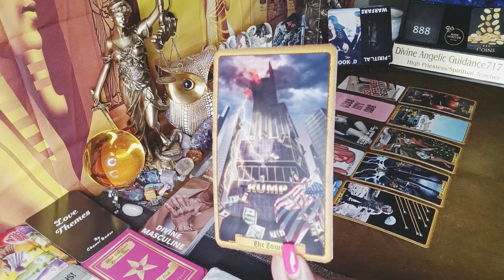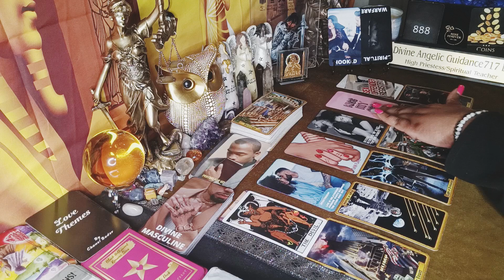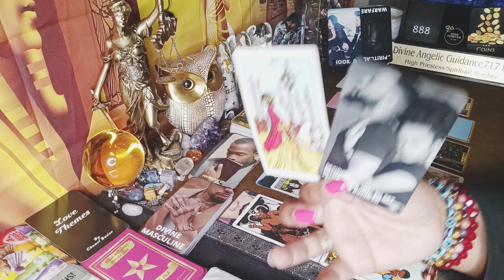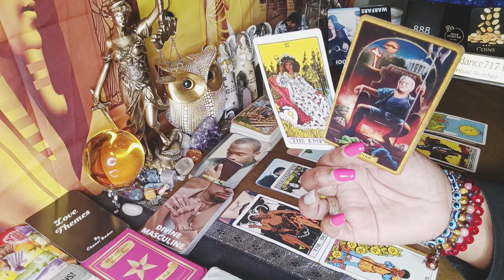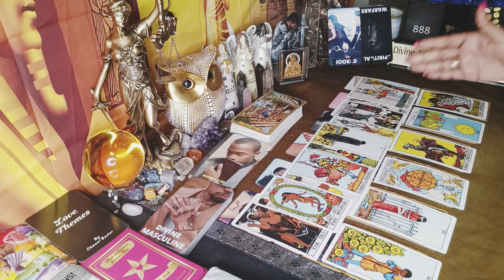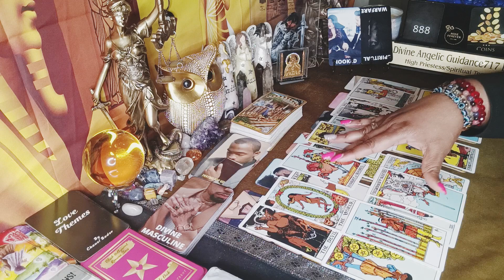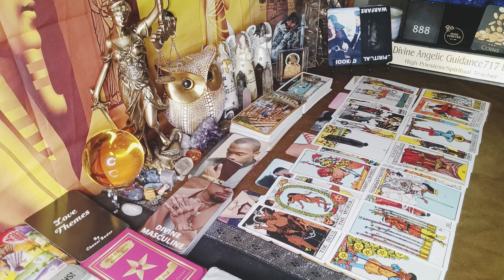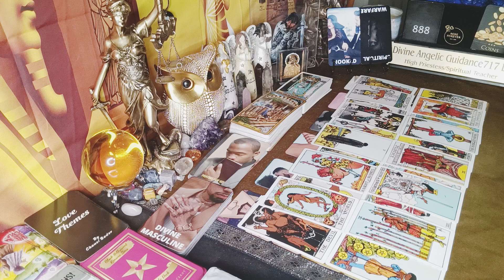DRAMA GOING THROUGH IS INSANE‼️KARMA/IC LOSIN THEIR $H!T🤯FOUND SOLID PROOF THEY'RE BEING LEFT FOR U👀